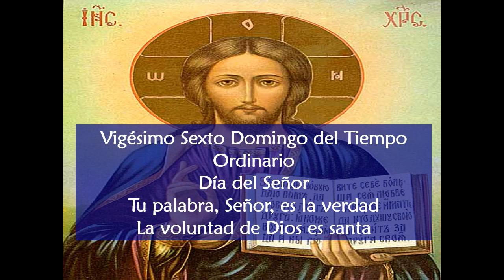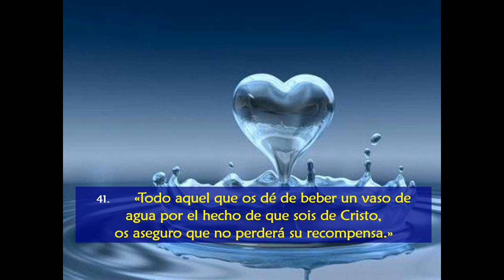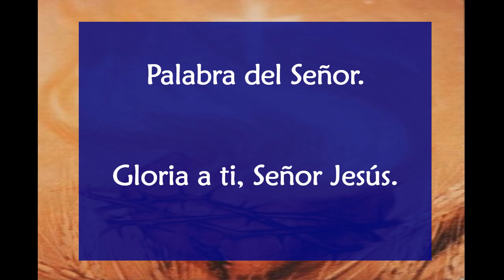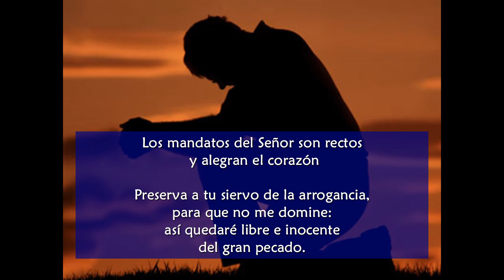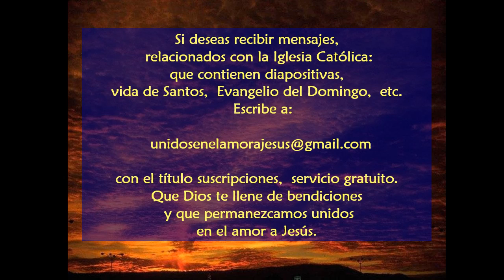Evangelio Marcos 9, 38 43;45;47 48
“Mi Señor haz que entienda que contigo encuentro la felicidad y la alegría eterna, que entienda que Tú eres la Paz y el Amor y que fuera de Ti encuentro el fuego y la desesperación eterna,
librame Señor del fuego eterno,
que ningún miembro de mi cuerpo sea ocasión de pecado,
sino que al contrario todo mi ser te sirva a Ti;
que mi lengua sirva para alabarte,
mis manos para servirte,
mis pies para caminar tu camino,
mis ojos para mirar con amor,
en fin que todo mi ser sirva para servirte”.
Amén